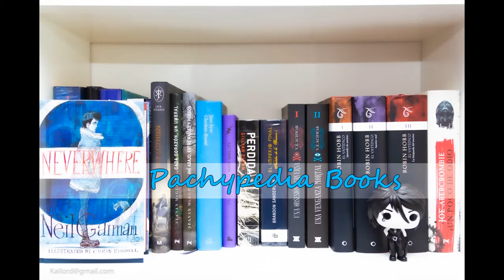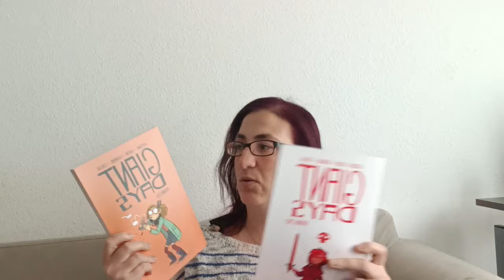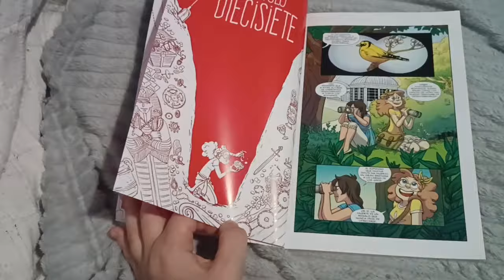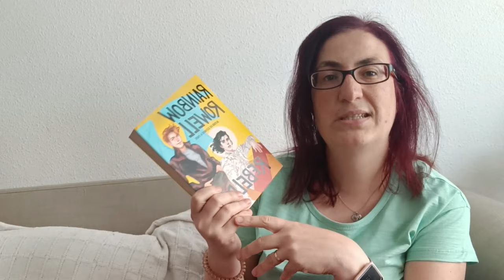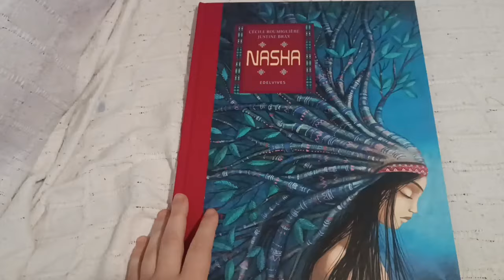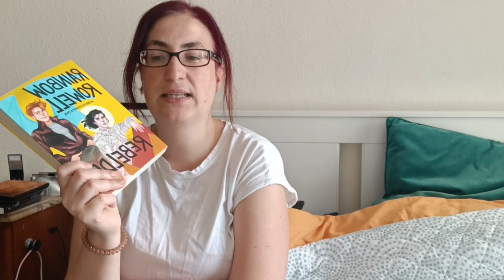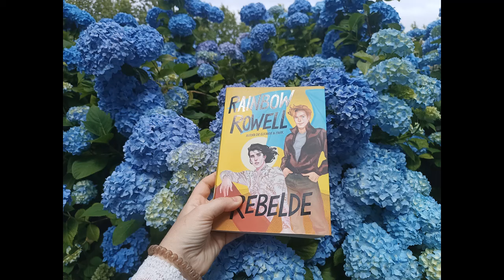Reto de verano | Vlog de lectura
Aquí os dejo el último vídeo, por el momento al menos, del canal, un vlog de lectura del reto estacional de verano organizado por @BibliotecadePriscilla